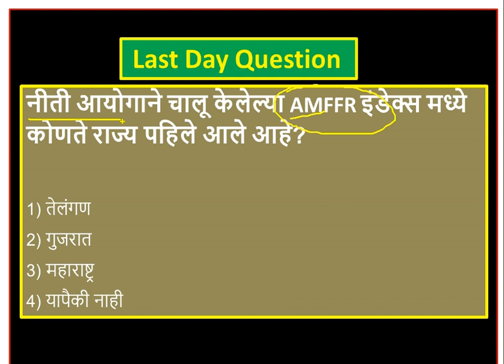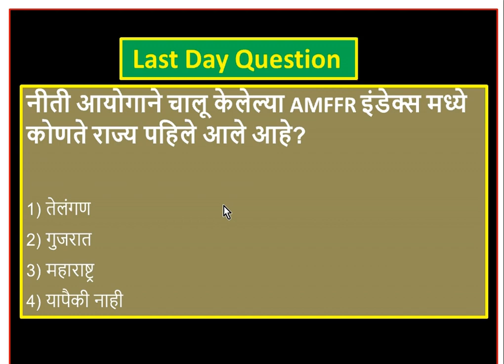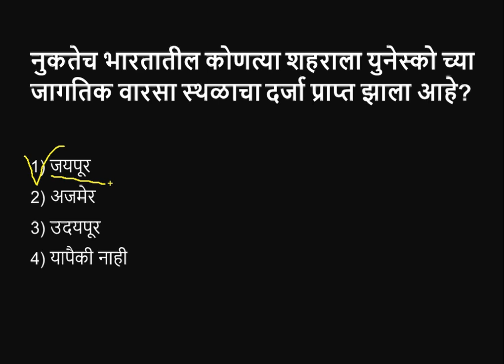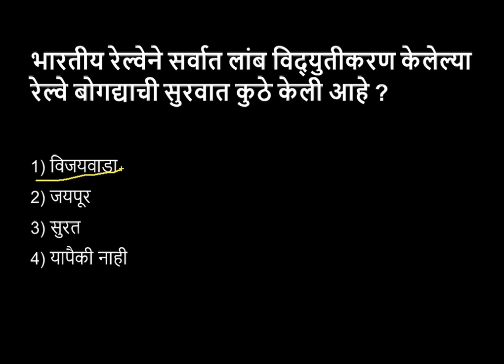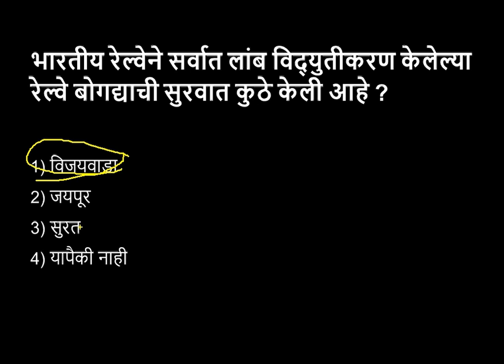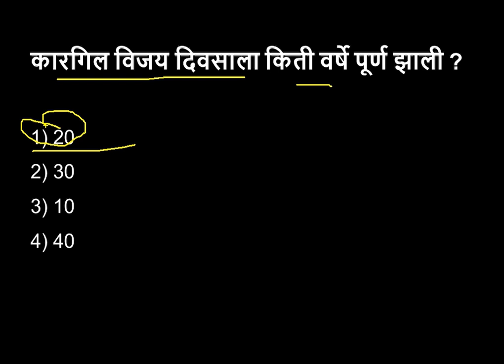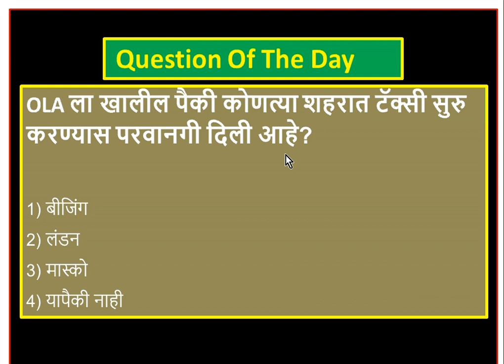current affairs in marathi ||July 2019|| चालू घडामोडी || #7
स्पर्धा परीक्षा मराठी || चालू घडामोडी

Thanks,
Mee Officer